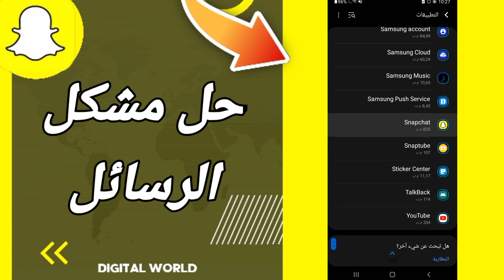كيفية طريقة حل مشكلة الرسائل على تطبيق سنابشات Snapchat